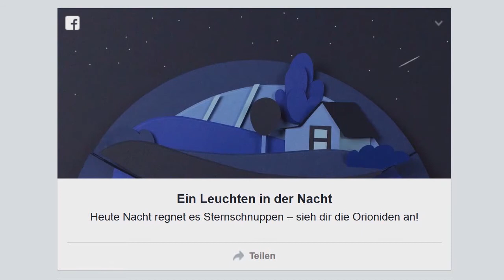Orioniden - Orionids (Facebook Doodle)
Heute gibt es ein Facebook-Doodle für den Sternschnuppen-Schwarm der Orioniden. Also so etwas Ähnliches, wie ein Google-Doodle, nur halt bei Facebook. :-)